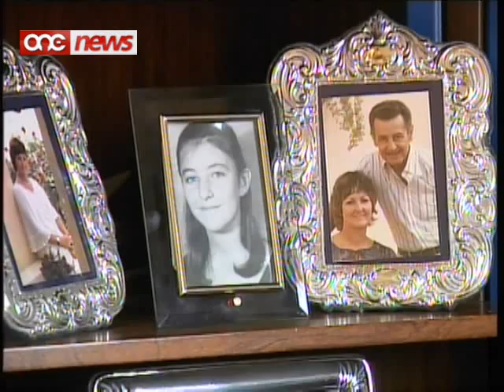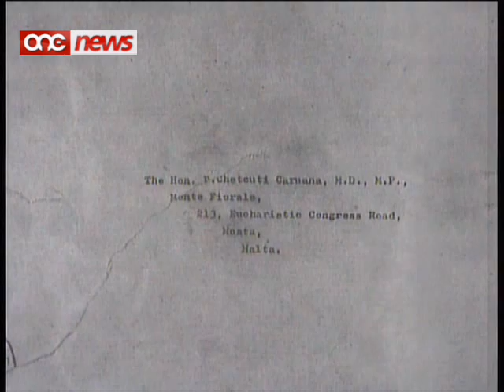Il-Qtil ta' Karen Grech | Seħħ minhabba ragunijiet Politici.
Il-Qorti tal-Appell ikkonfermat li l-qtil ta' Karen Grech sar minhabba x-xoghol li kien jaghmel missierha, il-professur Edwin Grech, waqt l-istrajk tat-tobba iktar minn tletin sena ilu.Il-qorti ddikjarat li l-fatt li l-gvern hallas il-kumpens qabel il-qtugh tas-sentenza tal-appell juri li tilef kull interess fiha .